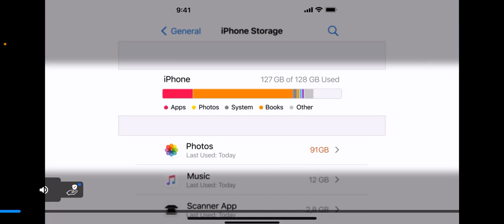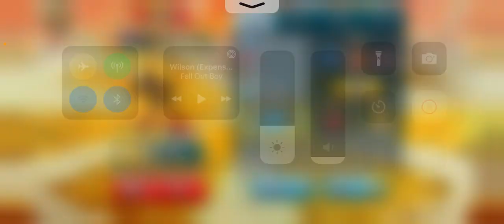optimistic Preston yt monster review-low damage dot ets-review for beginners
Yea he’s notably unusable if your any good but for a beginner this is what you need to know, yt monsters are for beginners anyways